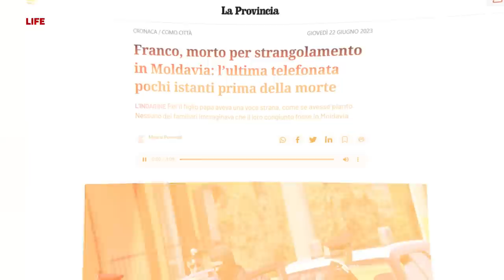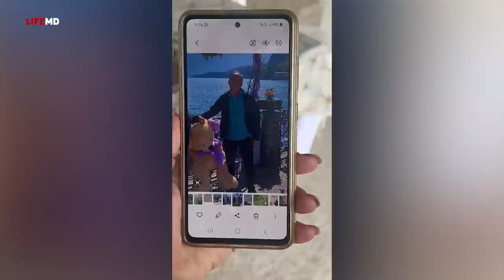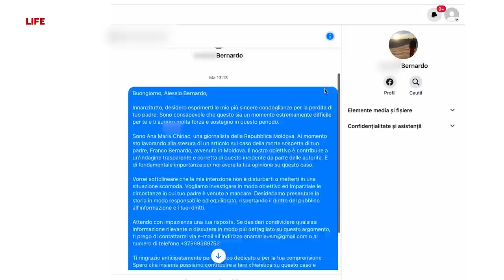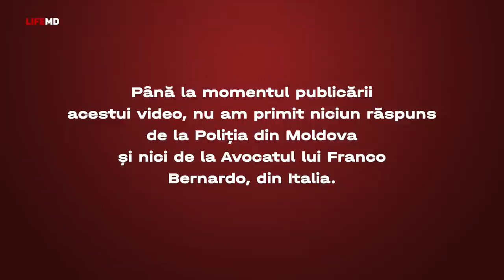UN ITALIAN A MURIT SUSPECT INTR-UN SAT DIN SOROCA. IUBITA LUI, MOLDOVEANCĂ, RESPINGE ÎNVINUIRILE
La sfârșitul lunii mai 2023, un italian de 62 de ani,  Franco Bernardo, a murit suspect în curtea iubitei sale. Totul s-a întâmplat în  satul Alexandru ce Bun, raionul Soroca.
Mai multe surse mass-media din Italia, România și Moldova au scris că iubita bărbatului ar fi implicată în crimă. Până la acest moment nimeni dintre jurnaliști nu a vorbit cu iubita lui Franco. Noi am găsit-o și femeia ne-a povestit versiunea ei despre moartea subită a concubinului ei.